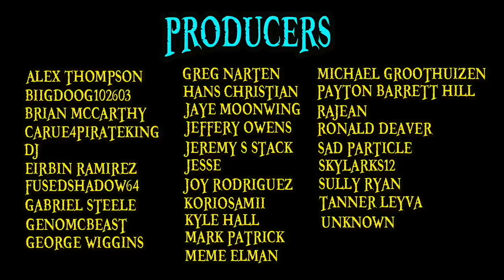Why One Piece Movie Villains Are Underrated | One Piece Discussion